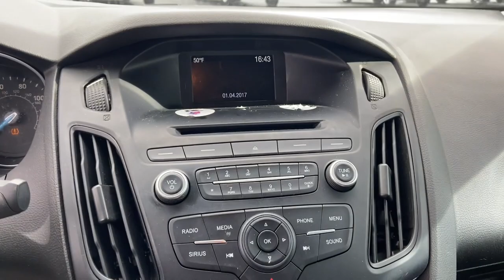2017 Ford Focus Marshfield, Springfield, Lebanon, Buffalo, Rogersville, MO 30361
Oxford White Used 2017 Ford Focus SE  available in Marshfield, Missouri. Servicing the Springfield, Lebanon, Buffalo, Rogersville, MO area.

Marshfield Chevrolet
14963 State Hwy 38

Recent Arrival! 2017 Ford Focus SE 4D Sedan Oxford White Odometer is 25653 miles below market average! 26/38 City/Highway MPG Only 15 minutes from Springfield! Welcome to Marshfield Chevrolet! Since 1926, we strive to give customers the best offers and a great deal of respect. We are family-owned and provide friendly service to customers looking for an affordable car, SUV, or truck. We also offer financing, vehicle service and accessories to Springfield, MO Chevrolet customers. Springfield, MO Chevrolet drivers, contact us today if you have any questions!brReviews:br  * Rides comfortably for a small car; feels sporty and secure when going around turns; interior is quiet at highway speeds; lots of available upscale and high-tech options. Source: EdmundsbrAwards:br  * 2017 KBB.com Brand Image Awards   * 2017 KBB.com 10 Most Awarded Brands